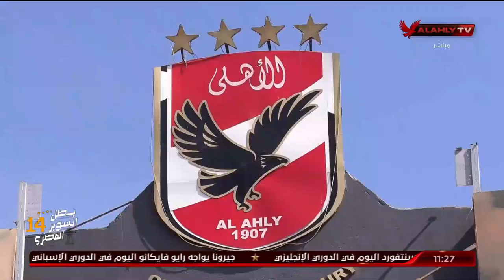حوار - الكابتن ماهر همام وحديث عن تحديات الأهلي في الفترة القادمة ما بين المحلية والقارية